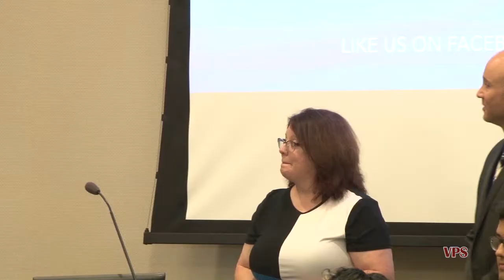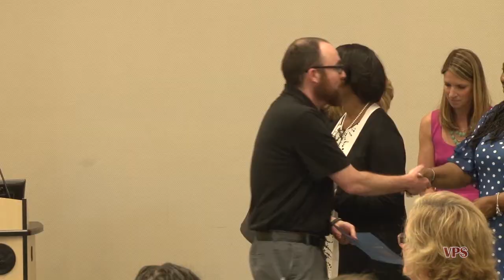Teachers and Educational Service Professionals Recognition Ceremony | 5/23/19